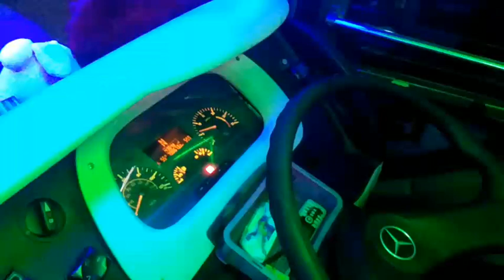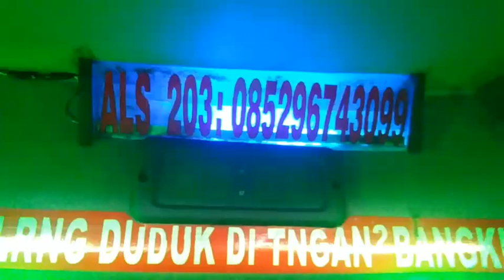malam ini als 203 berangkat kemedan] tapi bang pendi agak galau/knapa..yah7